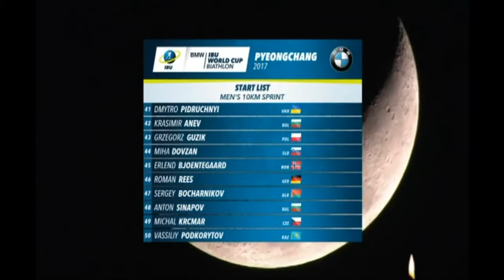Біатлон. Кубок світу 2016-2017. 7-й етап Пйончан Спринт 10 км., чоловіки 03.03.2017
Трансляція 7-го етапу кубка світу з біатлону 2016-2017 в корейському Пйончанзі Спринтерської гонки у чоловіків на 10 км. Початок трансляціі 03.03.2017  о 11:00 за київським часом